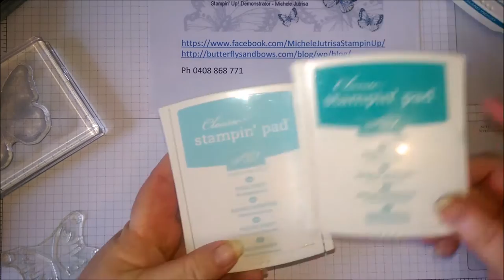Watercolour Wings - stamping on candles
Stampin' Up! Watercolour Wings Stamped and Heat set onto a candle.